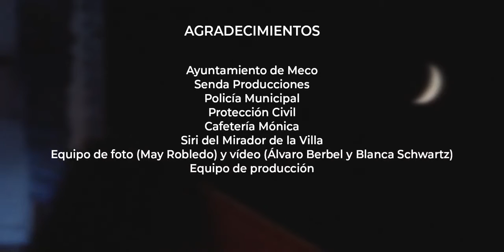FESTIVAL CUATRO PLAZAS 2022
Resumen del festival Cuatro Plazas realizado en MECO en el que nos encargamos de toda la producción técnica.